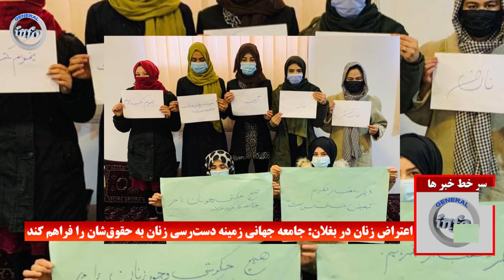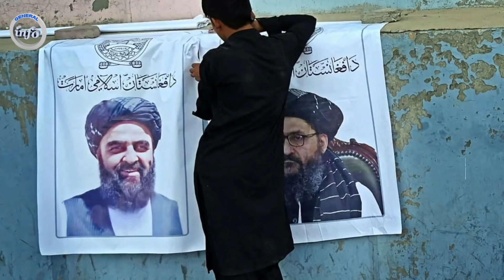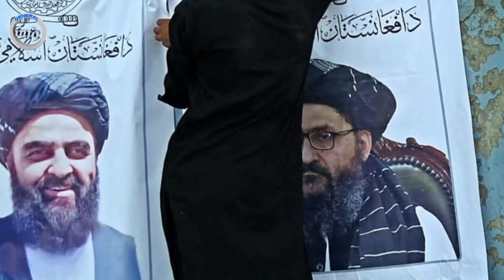عاجل: ط.ا.لبا.ن از آخرین گزینه نظا.می در برابر احمد مسعود و امرالله صالح استفاده کرد